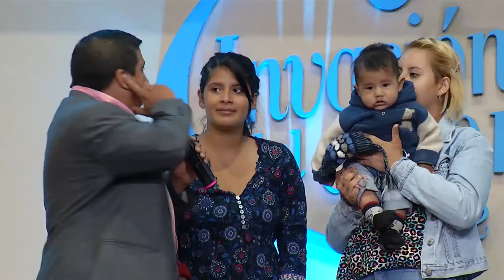nació sordo de su oído derecho, ahora está totalmente sano